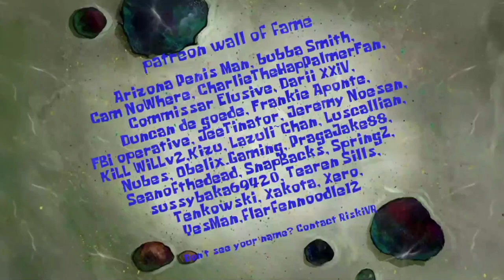AI Sponge Rehydrated (parody) || Spongebob's Fungibles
Everyone's hidin' out from ol' Mountain Man.